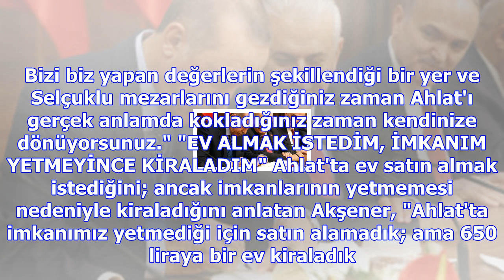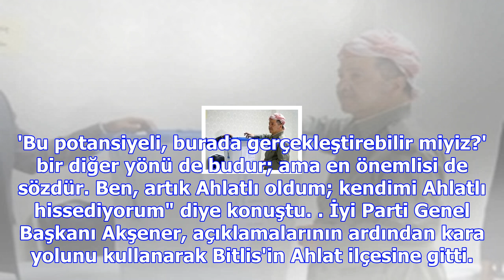Ahlat'tan ev almak isteyen meral akşener, parası yetmeyince kiralamış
İyi Parti Genel Başkanı Meral Akşener, Bitlis'in Ahlat ilçesinden ev satın almak istediğini; fakat i...